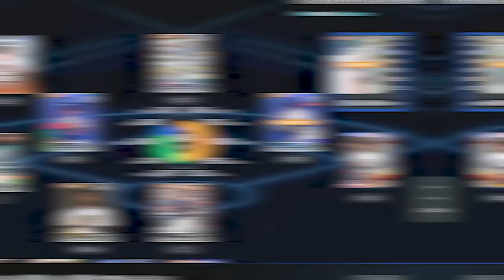Hit a Home Run = Upgrade a Player!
upgrading the team every moonshot i hit with superstars like juan soto, pete alonso, jazz chisholm and more!